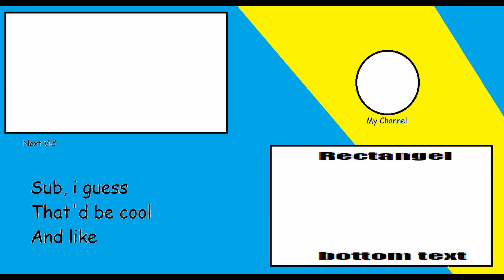Chance of Precipitation (the second)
This is a video of me and a few friends playing Risk of Rain 2 together

Thanks to Quifen, Mercury, and aar0123 for playing and helping me edit
Special thanks to aar0123 for advertising my channel for this video

Music (in order):
TMNT IV: Sewer Surfin'
Staffcirc's Bomb-sniffing Pomeranian